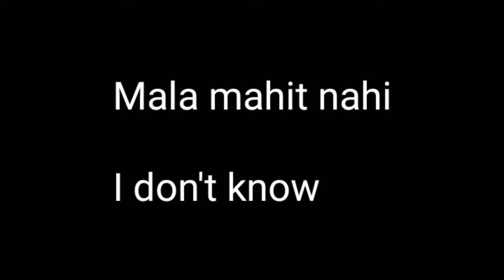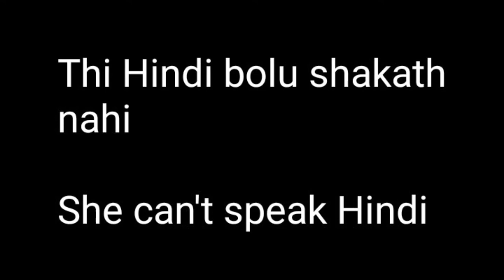Learn Marathi through Tamil/ Spoken Marathi Day-13